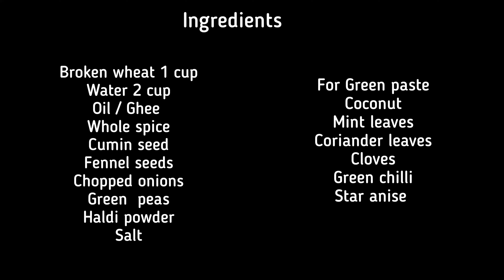Broken Wheat Pulao || Broken wheat recipes || Diabetic Diet plan || Millets Recipes